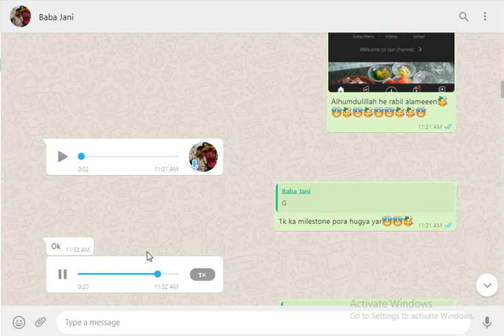A father's advice on completion of 1K subscribers😍🌻😇☺